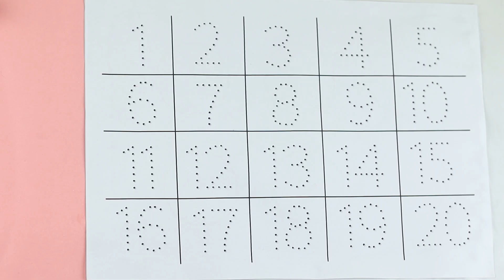123 Number Counting | 1234 Number Names | 1 To 20 Numbers | 123 learning for kids